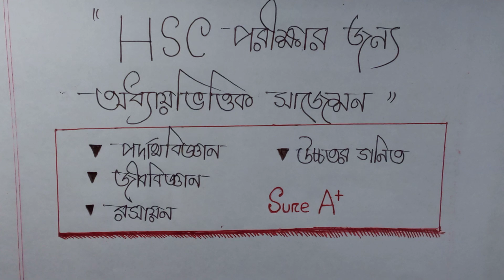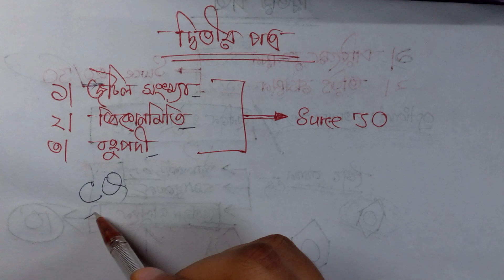Hsc 2022-25 । Most important chapter suggestion for Creative Question । অধ্যায়ভিত্তিক সাজেশন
hsc 2022 suggestions tips and tricks chapter wise suggestion physics chemistry biology higher math
আসসালামু আলাইকুম আমার প্রিয় শিক্ষার্থী, আশা করি তুমি ভালো আছো। তুমি যদি এইচএসসি 2022 এর পরীক্ষার্থী‌ হয়ে থাকো তবে ভিডিওটি তোমার জন্য খুবই গুরুত্বপূর্ণ। আমার নিজের অভিজ্ঞতা দিয়ে আমি এই সাজেশন লিস্টটি তৈরি করেছি। তুমি ভিডিওটা মনোযোগ দিয়ে দেখে, বুঝে, এর পরে সেটা প্রয়োগ করতে পারো। আশা করা যায় ভালো ফলাফল করবে। কোন সমস্যা হলে অবশ্যই কমেন্ট করে জানাবে। অনেক অনেক শেয়ার করার অনুরোধ রইল।